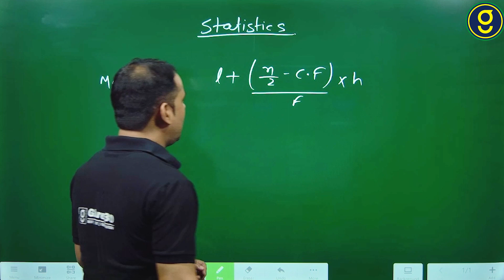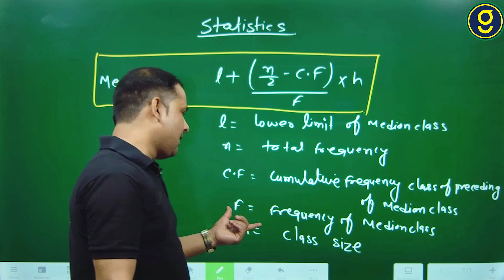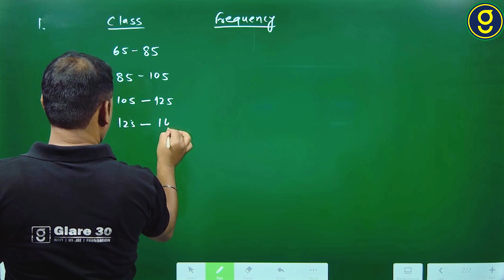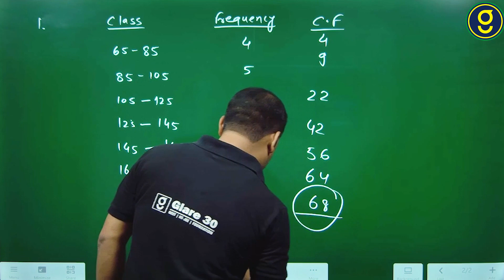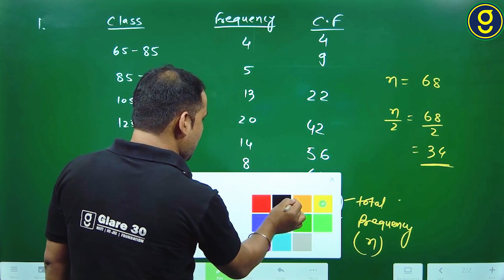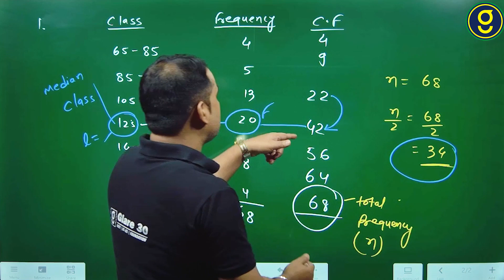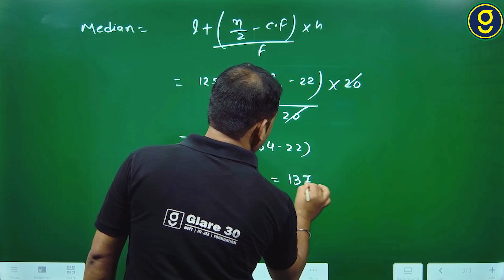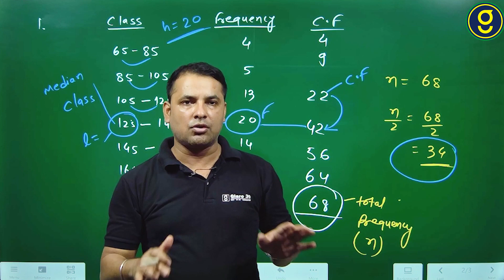statistics in one shot | class 10 | part 04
Statistics is the science concerned with developing and studying methods for collecting, analyzing, interpreting and presenting empirical data.